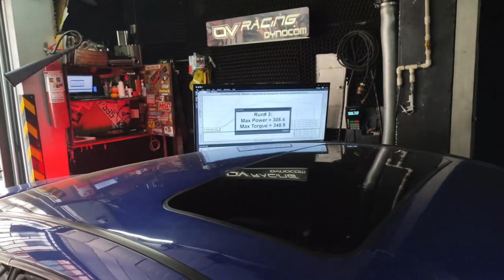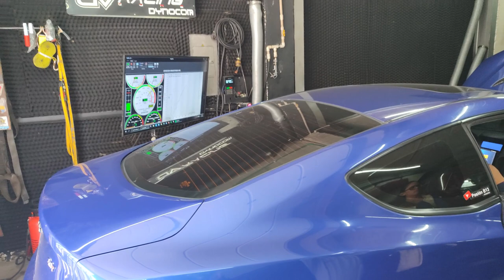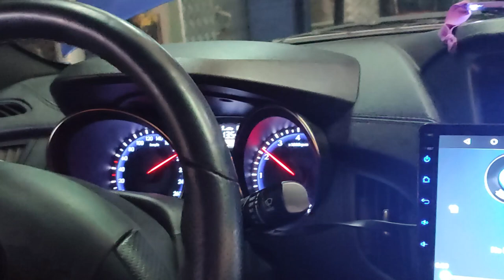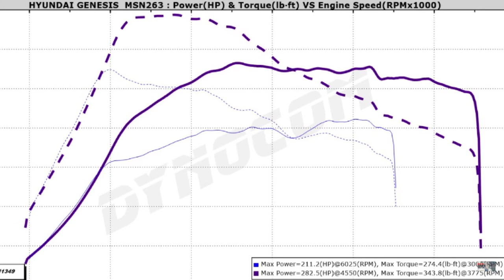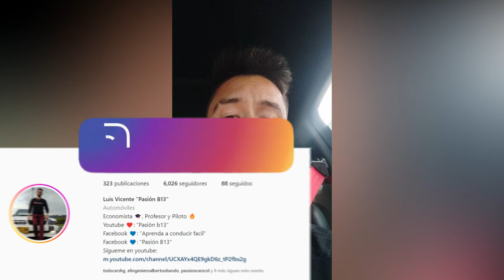Armamos El GENESIS COUPÉ con mas HP de Colombia +450BHP 😍😍, Hibridacion de turbo+ downpipe + repro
Turbo hibridado,
Hibridacion de turbo,
Genesis coupé.